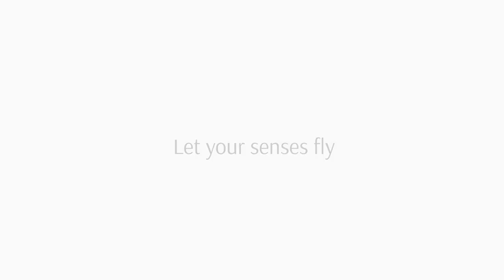OMAN AIR - TRAVEL2BE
Vuelos de Oman Air y las mejores tarifas en Travel2be